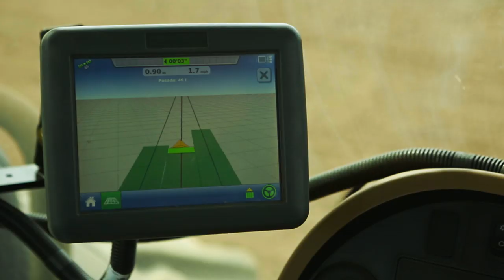Meet The Farmer: Rod Braga, Josie's Organics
Meet Rod Braga, president and farmer of Josie's Organics, for an overview of his 3rd generation farming family and organically farmed home ranch in Soledad, California, started by his grandparents Sebastian and Josie Braga in the 1920s. Featuring: Sebastian Braga (2-1/2 years old)

Agency/Scripting:  Karen Nardozza, Moxxy Marketing
Creative Director/Post Production:  Troy Campione, Cineteller Productions
Cinematography:  Dereck Hoekstra, Hoekstra Pictures and Troy Campione, Cineteller Productions